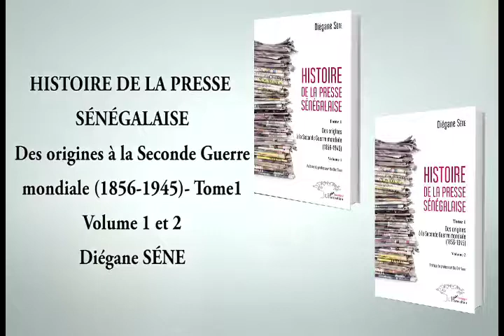HISTOIRE DE LA PRESSE SÉNÉGALAISE Des origines à la Seconde Guerre mondiale 1856 1945 Tome1 Vol